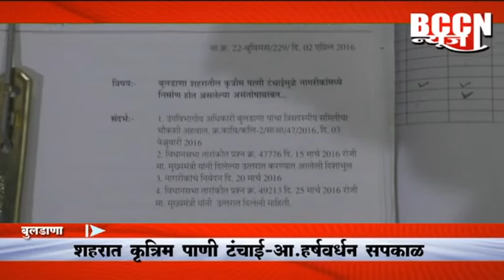बुलडाणा-पाणी टंचाई संदर्भात प्रशासनाला जाब विचारणार-आ.सपकाळ